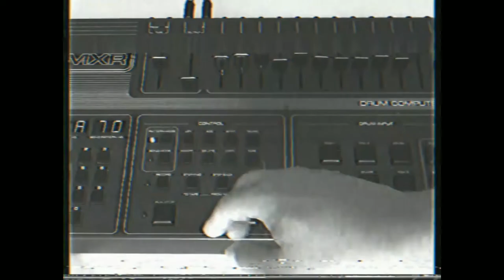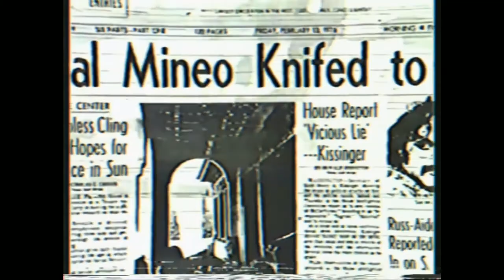"FEBRUARY 12" | intro docu acoustic version - Jean Koning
You’re watching the official music video for "FEBRUARY 12 | Acoustic Gnostic Demo Version" from Jean's new single 'FEBRUARY 12'.

Creative Director: S.T. Vacirca
Service Company: Ready To Shoot
VHS provider: Victoria Caroline Beckham OBE
Thank you: Warner Bros. Entertainment (for "Rebel"), Sal Mineo (for "Sal Mineo"),
In Love With James Dean (for publishing the 1975 Sal Mineo interview), Rachel Meidan (for "Sal Mineo: Hollywood's Forgotten Rebel")

LYRICS:

This is the night I die
It's the furthest from my mind
But the only thing I could find
Lying on your back seat and everything you touch is insides
It's the furthest from the truth
But I want to have you inside

And once you take me in
You take me in
When you take me in

I love you somehow
It's a funny little gag
That no-one will ever find
Lying on your back seat end everything I touch is divine
Let me tell you the truth
I love to have you inside

My skin never felt so soft under February skies
You surely showed me what lies hidden inside
Lying on your back seat and everything we do blows my mind
They may never know the truth
But I left this place risen high

And then you took me in
You took me in
You just took me in